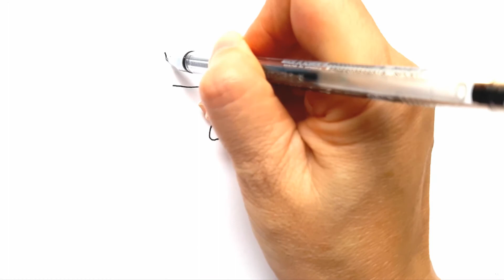Transport vehicles|How to draw transport vehicles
Hi,this video will help you how to draw transport vehicles and color them.They look so cute and colorful!
If you are the beginners,please follow my step by step,this video will help you to draw.Hope you like it!